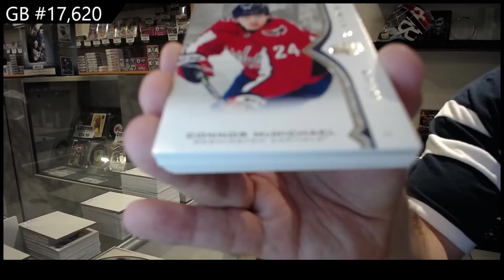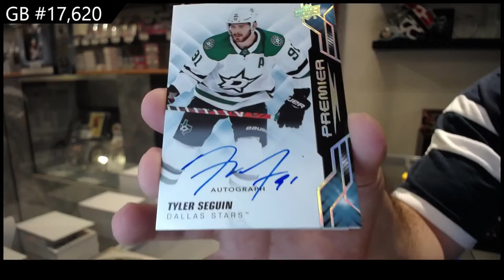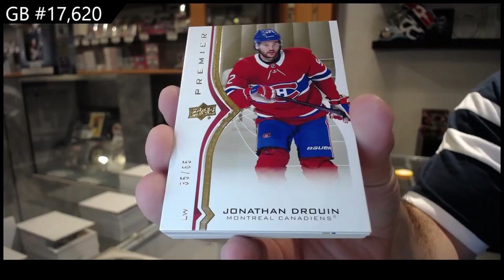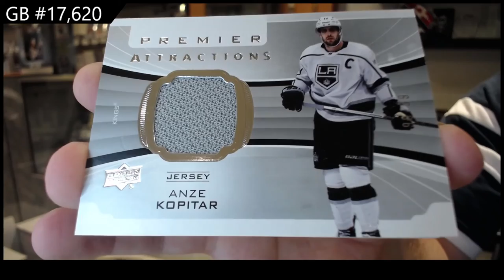20-21 @UDVids Premier Hockey 2 Box Break - C&C GB #17,620